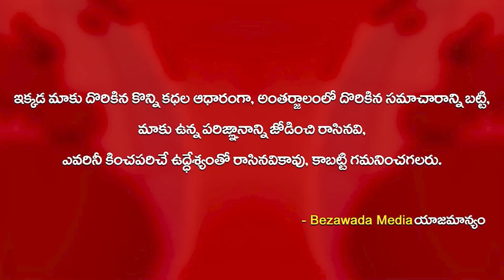Manchu Manoj and Bhuma Mounika Reddy Grand Welcome | Beawada Media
cm jagan
roja
vidadala rajini
kodali nani
perni nani
2024 elections
2024 who is next cm in ap
who is ap next cm
2024 cm
elections 2024